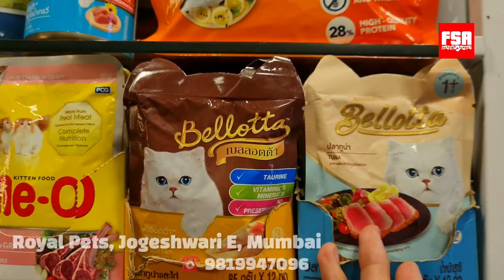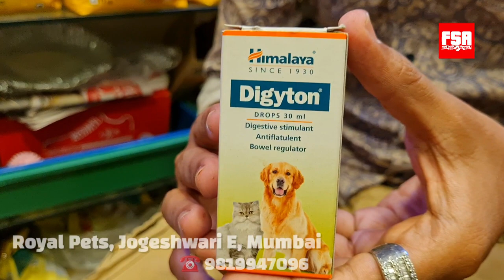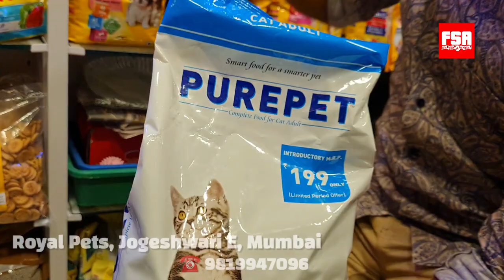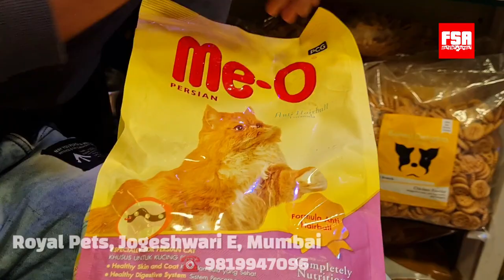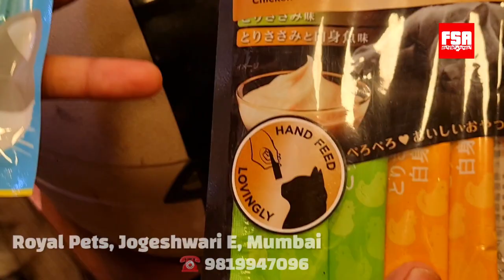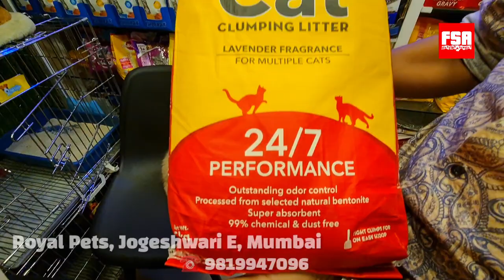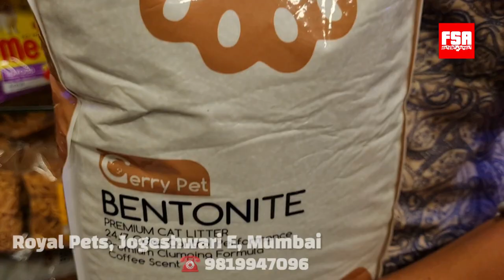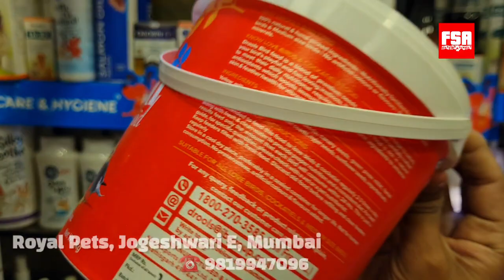Dog & Cat Accessories, Food, Travel Bags at Discounted Rates